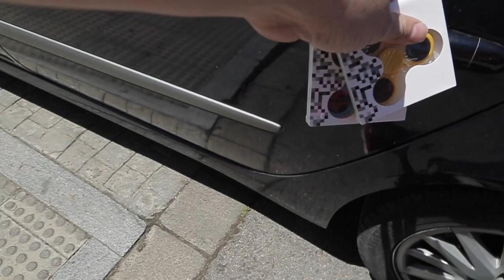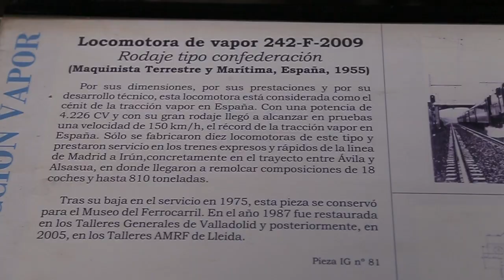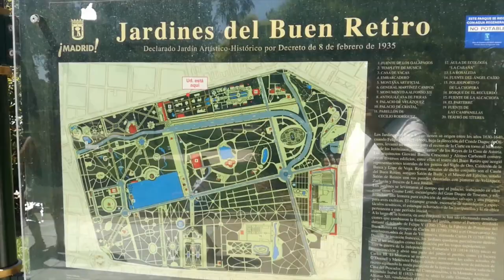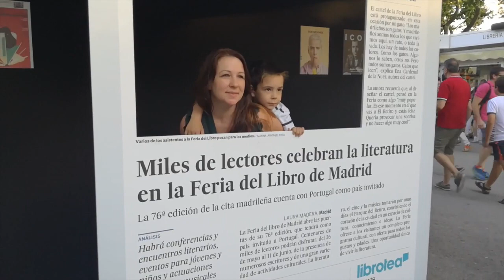Trucos con SPINNER + excursión en familia // Juegos y juguetes en familia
Hola familukis.
Hoy os traemos una nueva aventura. Aroa y carlos concursarán por un Fidget Spinner y además nos iremos de excursión en familia.